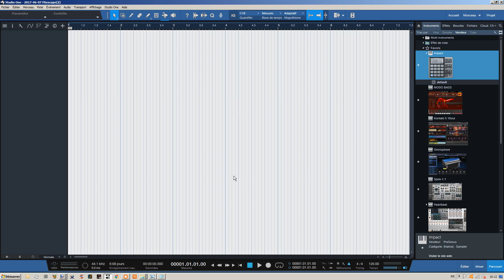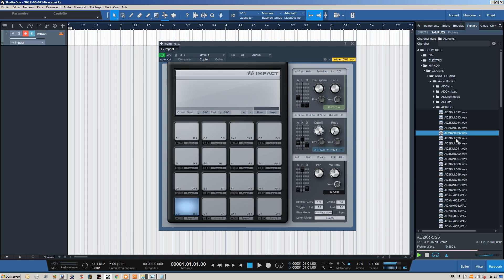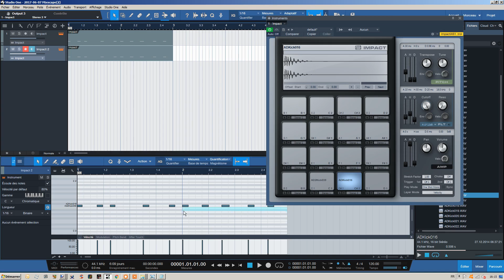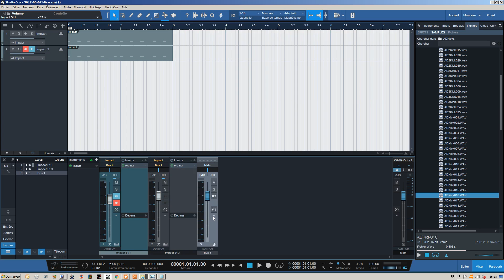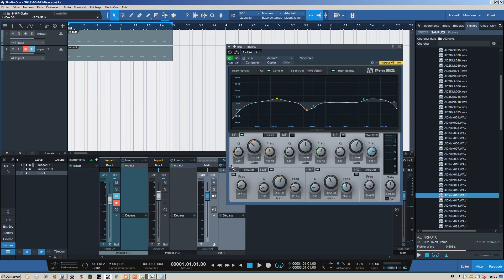Comment FAIRE un LAYERING DE KICK facilement ?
⬇⬇⬇ Clique sur "PLUS" y a pleins d'infos utiles ⬇⬇⬇

 Dans cette vidéo je vous montre une technique de layering de kick simple d'emploi et très efficace.

ACCES GRATUIT à ma FORMATION "Mixer la voix comme un pro"

2. Like ma page Facebook
3. Rejoins moi sur Insta
4. Suis moi sur Twitter

3 minutes pour faire de la trap avec SEEZY
4 conseils pour percer en tant que beatmaker (ICO, Le Motif, BBL..)
4 MATOS INDISPENSABLES pour débuter en BEATMAKING
2 ERREURS FATALES que font les ARTISTES quand ils DISTRIBUENT leur MUSIQUE sur INTERNET ?